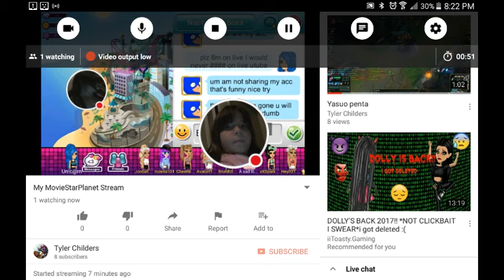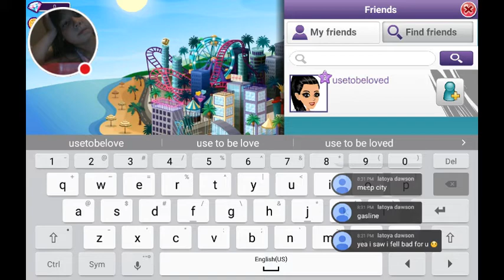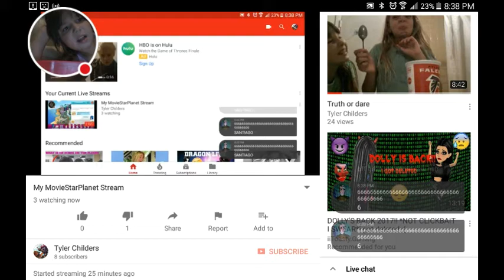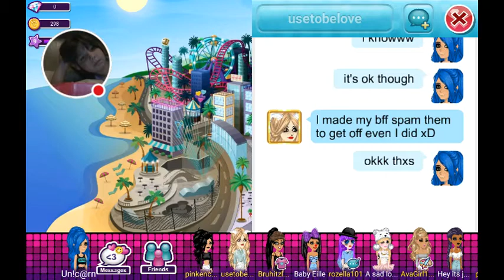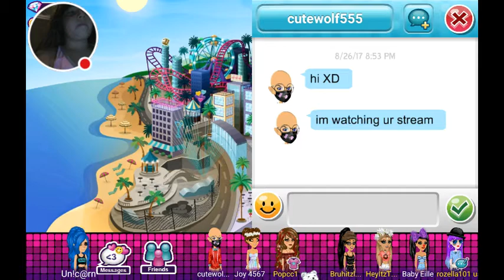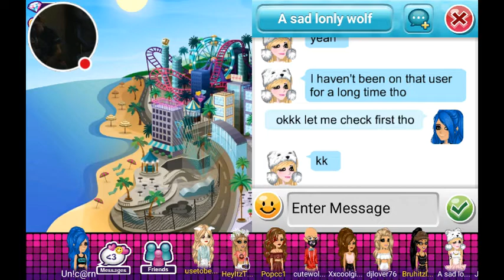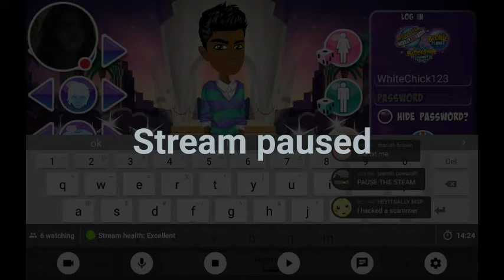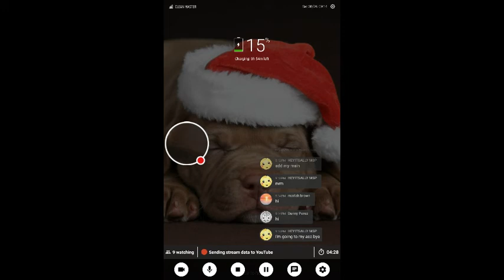My MovieStarPlanet Stream